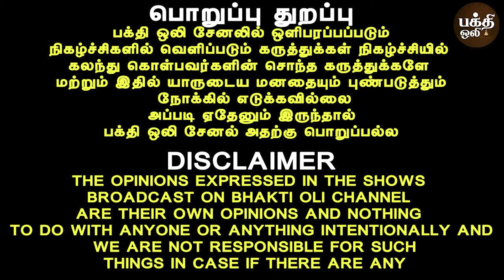இந்தப் பிரசாதம் வைத்து இதில் கற்பூர ஆரத்தி காட்டுங்கள் | Perumal | Thaligai | Puratasi matham